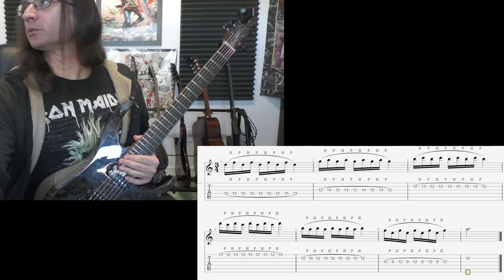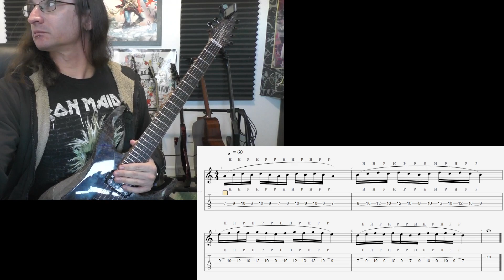Ash K. Video Recap 11-21-22